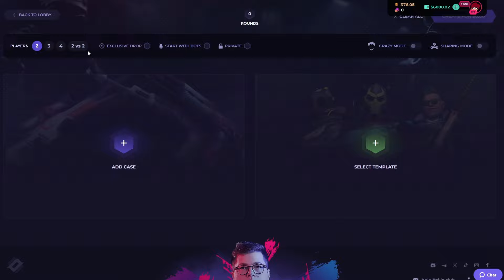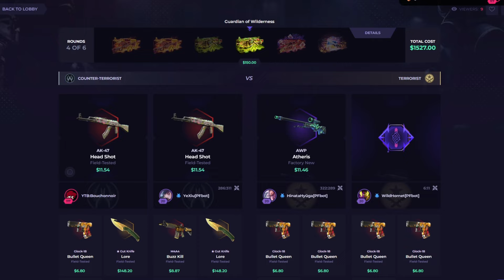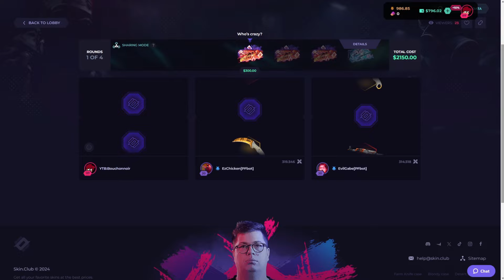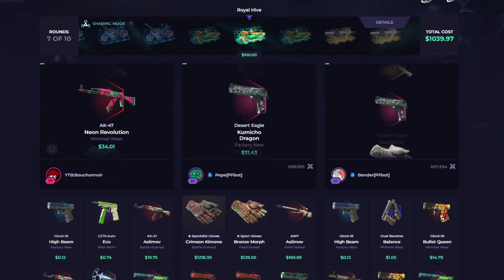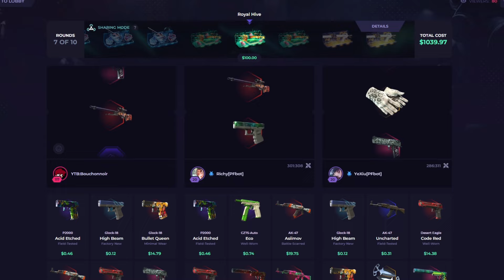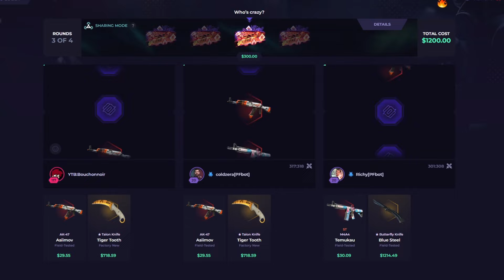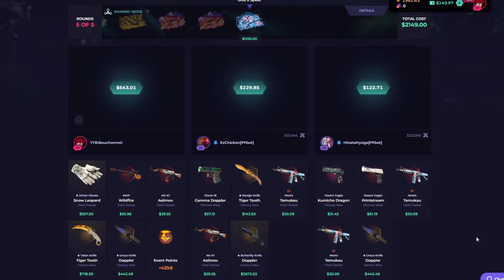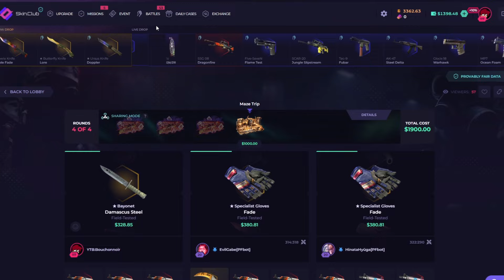WE GET THIS MEDUSA?!! (SkinClub)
You must be of legal age to play on SkinClub, Play only what you can afford to loose.